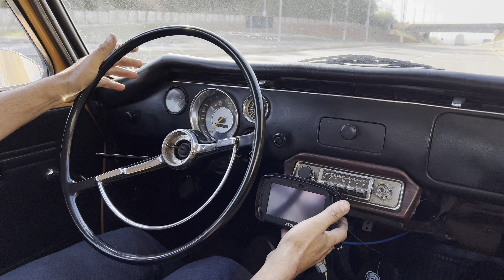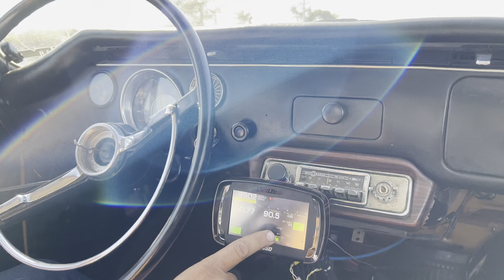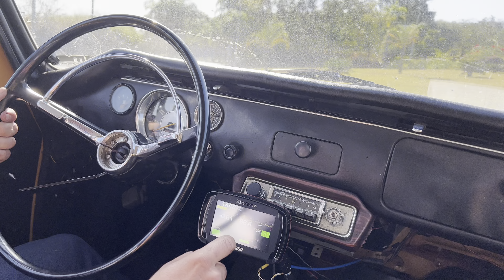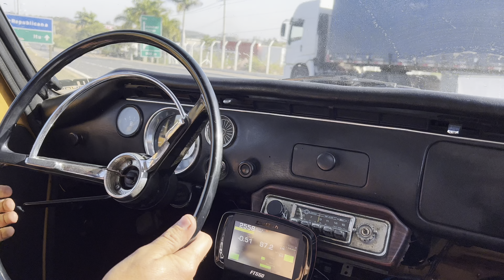Variant com motor de subaru by akioracing